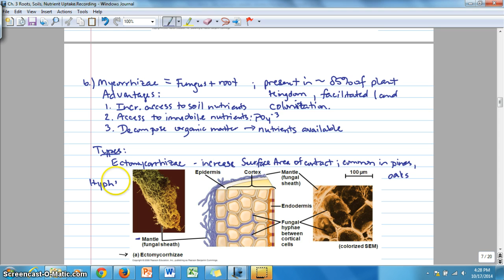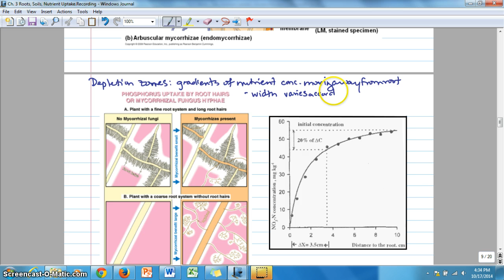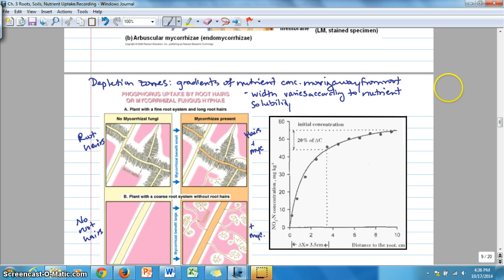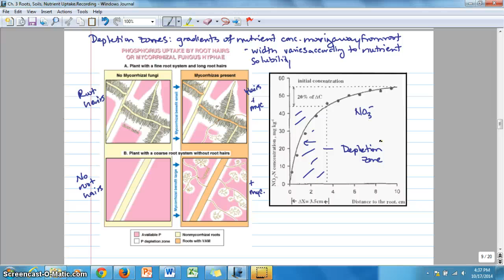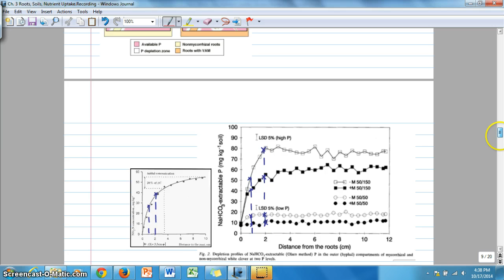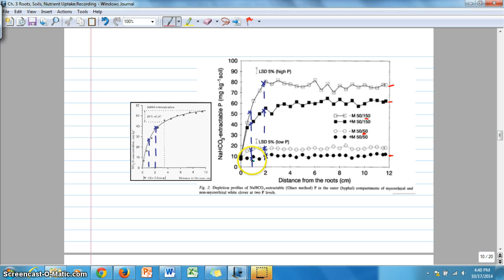Ch. 3D Mycorrhizae, Depletion Zones, and Nutrient movement though Root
Describes ectomycorrhizae and vesicular-arbuscular mycorrhizae; reviews movement of nutrients through apparent free space in root.